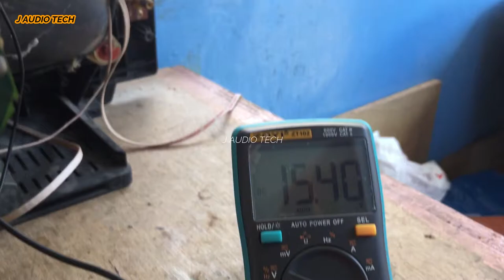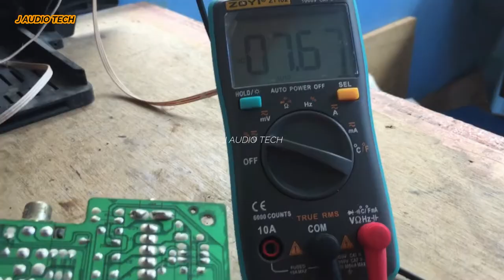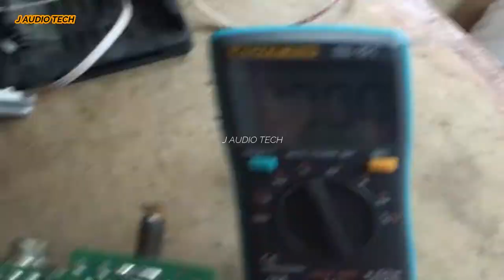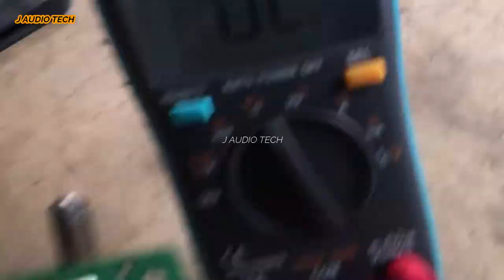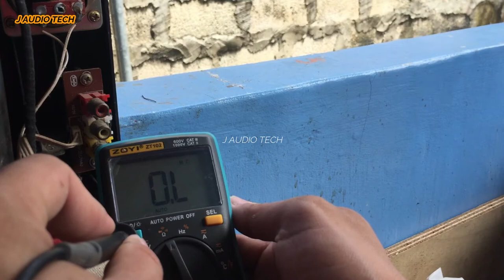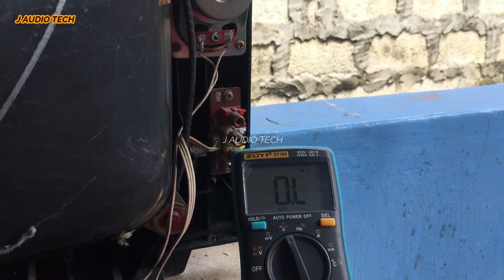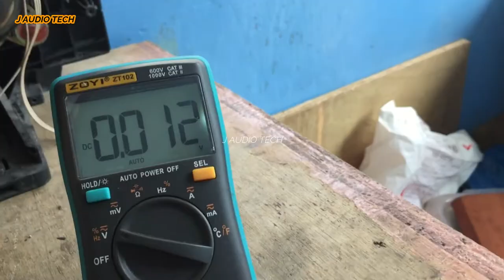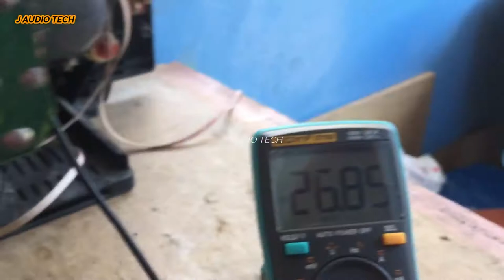Protech china crt tv mababa B+ no picture no sound How to repair step by step